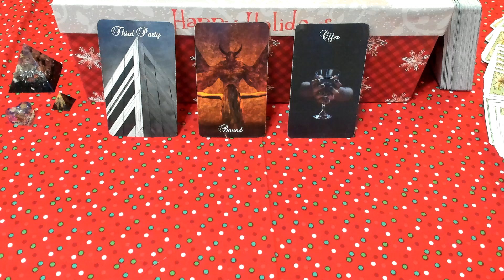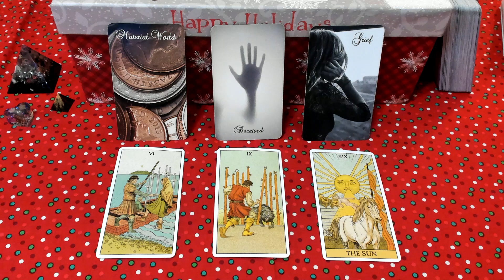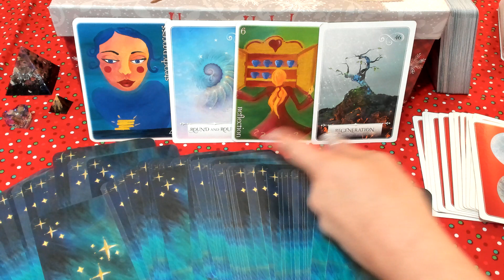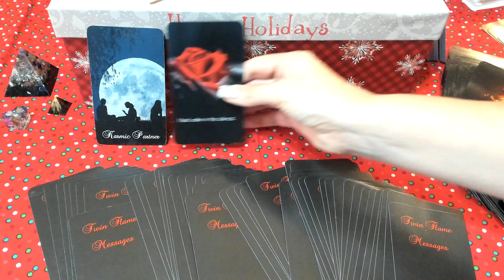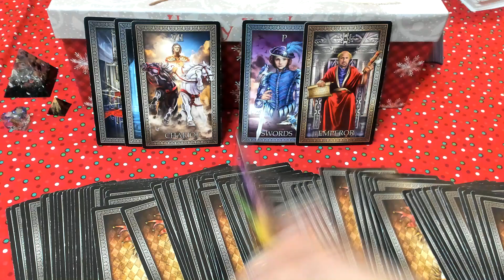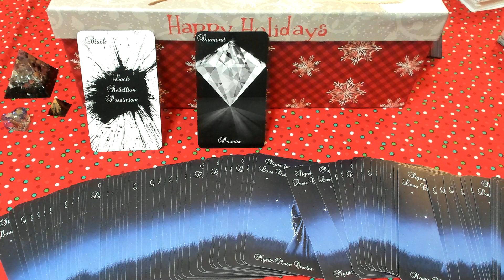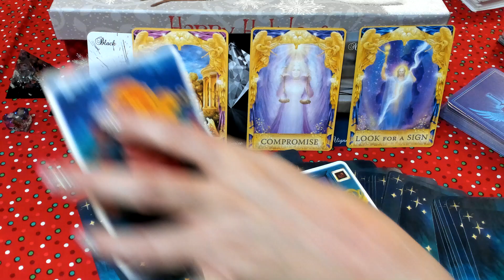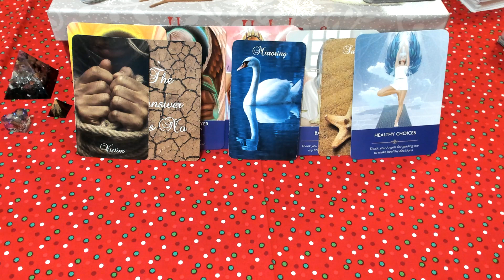Twin Flame Journey Messages for the DM & DF - Timeless Energies